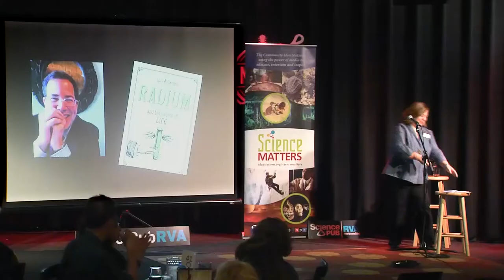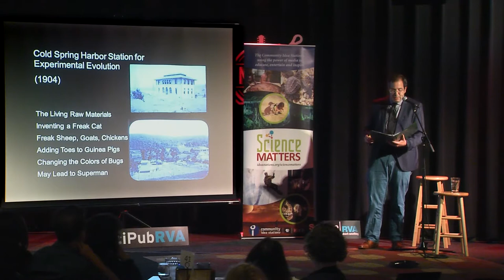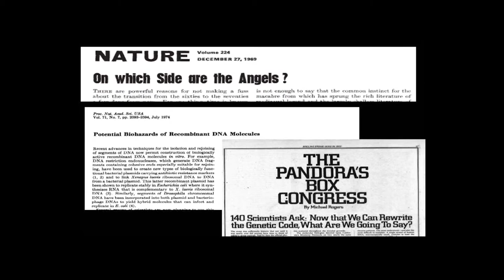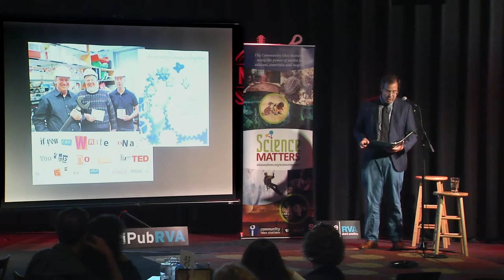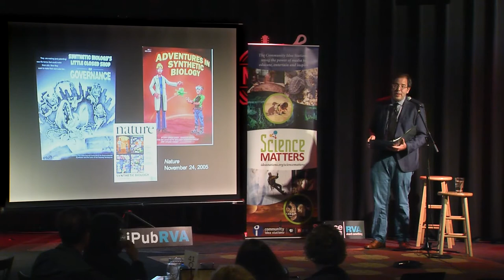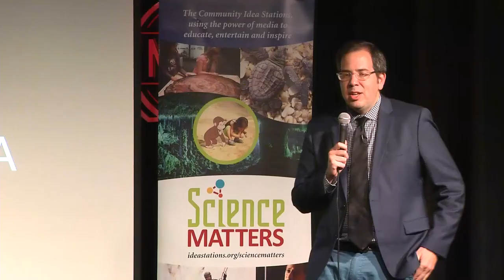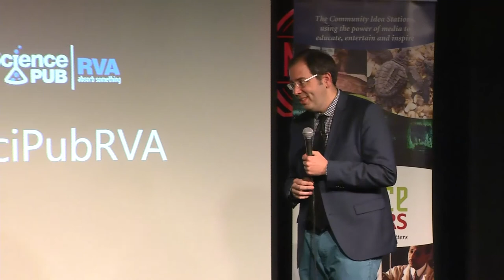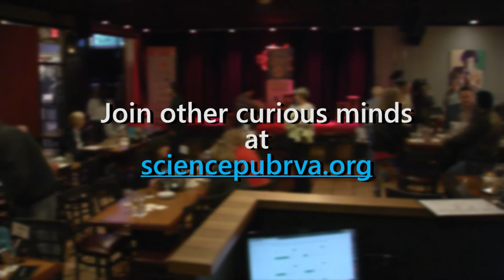Science Pub RVA: Life by Design, A Century of Synthetic Biology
Newspapers today are full of accounts of the future marvels of “synthetic biology,” a new approach to engineering life. But, how new is it? Dr. Luis Campos takes us through the surprising history in an informal 20-minute talk given May 8th at Science Pub RVA in Richmond, Virginia.

Dr. Luis Campos is historian of science at the University of New Mexico. His scholarship integrates archival discoveries with contemporary fieldwork at the intersection of genetics and society. Dr. Campos earned his doctorate at Harvard University, is the author of Radium and the Secret of Life (University of Chicago Press, 2015), and is co-editor of Making Mutations: Objects, Practices, Contexts (Berlin, MPIWG, 2010).

The May 8, 2017 program represents the first of a series of eight in a collaboration between Science Pub RVA and Virginia Commonwealth University’s Science, Technology and Society Program a unit of the College of Humanities and Sciences, and is supported by a National Science Foundation grant (No.1611953).

Science Pub RVA is a program of Science Matters and the Community Idea Stations, Central Virginia's PBS & NPR stations.